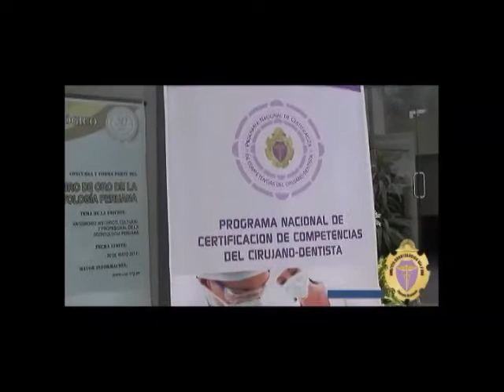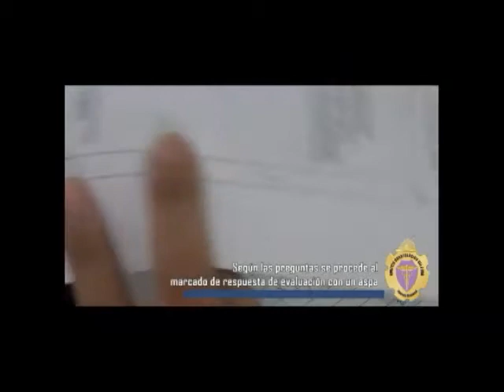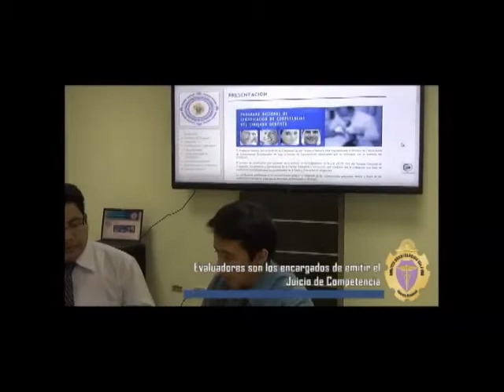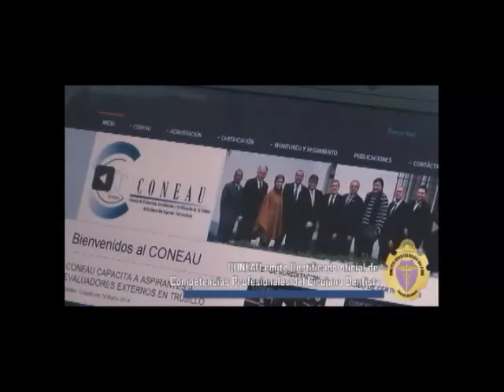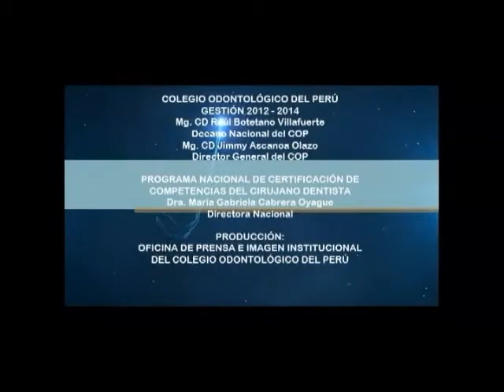Programa Nacional de Certificación Profesional - COP 2014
Video que muestra los procedimientos para la inscripción y evaluación de competencias profesionales para la Certificación Profesional.
Colegio Odontológico del Perú.
Programa Nacional de Certificación de Competencias Profesionales.
Mayo 2014